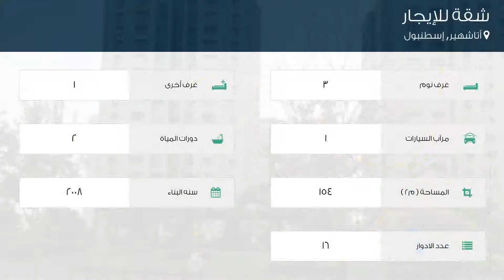شقة للإيجار في شارع Karanfil Sokağı, أتاشهير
تفاصيل العرض:-

رقم: 3175495

ميزات:-

3 الغرف, 1 غرف أخرى, 2 عدد دورات المياه, 1 سعة مرآب السيارات, 16 عدد الأدوار, 2008 سنة البناء, غاز, مسبح, مطل على المدينة, سكني, مصعد, صالة